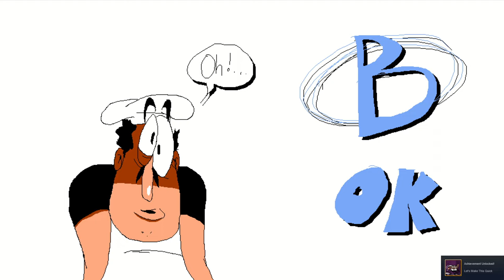Pizza Tower - Let's Make This Quick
Pizza Tower just came out and I'm mega addicted. This is just a speedrun achievement that I'm proud of. The escape could've been better, but it did the job of sub 2!
Yeah, it's not a rhythm game, sorry, I just want to switch it up a bit and upload more variety for fun :)